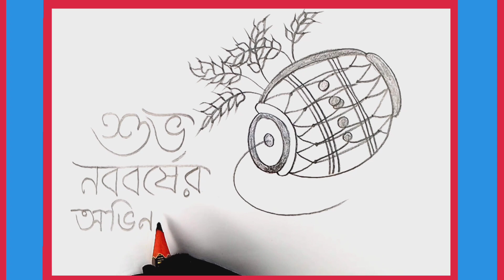পহেলা বৈশাখের আঁকা ড্রইং || পহেলা বৈশাখের ছবি আঁকা || How to draw pohela boishakh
In this video I will show you how to draw pohela boishakh very easily.